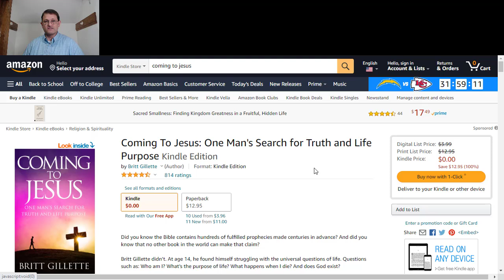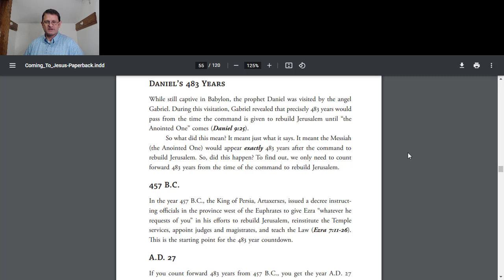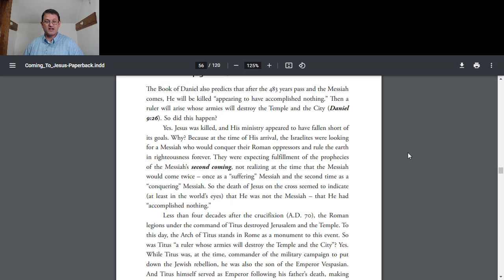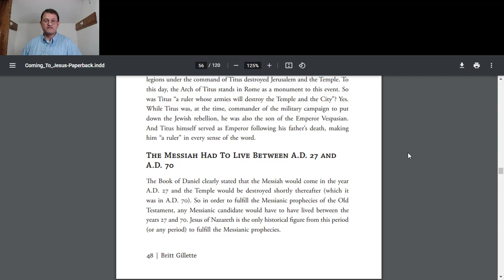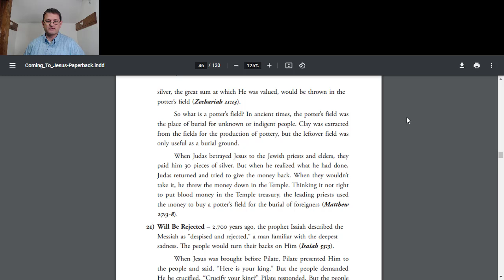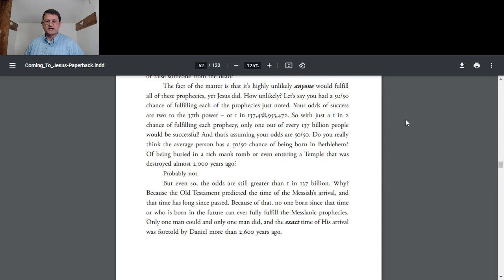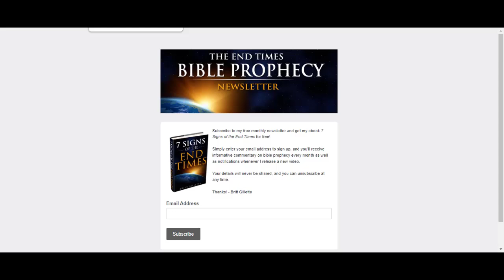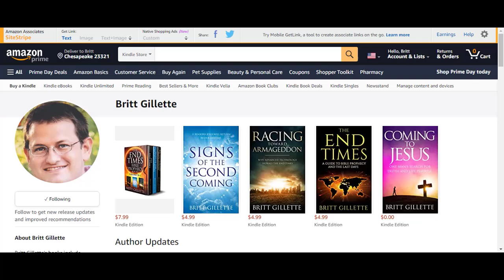The 483 Years Prophecy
What is the 483 years prophecy? Why should you care? And what does it have to do with your life? In a recent video, "Are We Living in the End Times?", we referenced Daniel's 70th week - a final seven year period known as the Tribulation. But that begs the question - what happened to the previous 69 weeks or 69 sets of 7-year periods? This is the 483 years prophecy, and I believe it's one of the most astounding prophecies in the Bible.